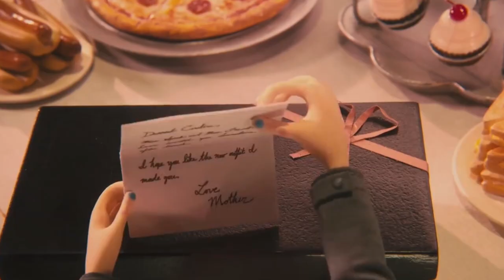Top 5 Claymation Films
Possibly the most artistic genre of film, you can't go wrong with this list of movies. It has everything from family friendly to existential drama.